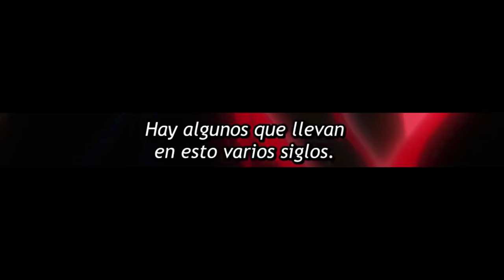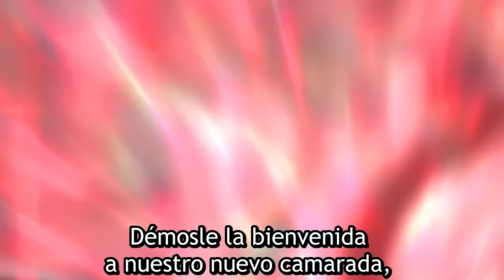Cuando tu WAIFU quiere AGRADECERTE pasando la NOCHE CONTIGO | Maou no Ore ga Dorei Elf